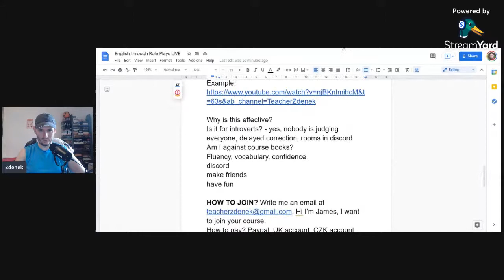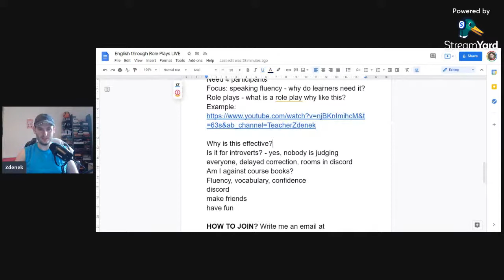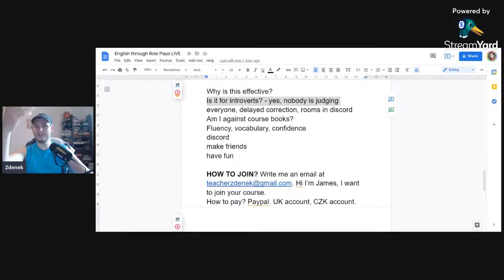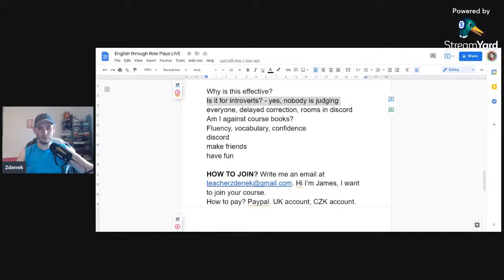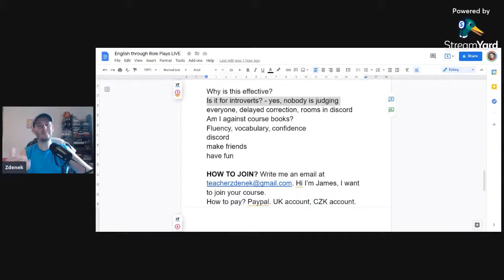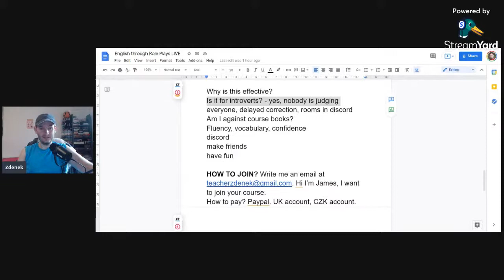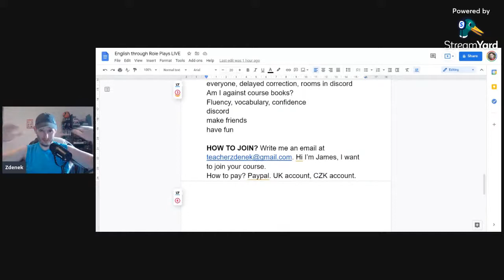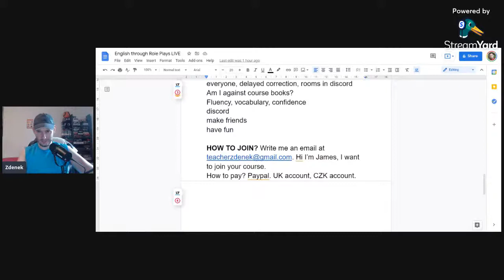English through Role Plays course - questions and answers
🙂  Hi, teacher Zdenek here.

🙂 Later today at 7pm CET, I’ll be going live on Youtube and on Instagram to answer all your questions about the “English through Role Plays” course.

👉 What are the best ways to learn English?
👉 What can you do to learn more effectively?
👉 Why you could consider joining the Role Plays course?
👉 Where can you follow me?

I will answer all these and any other questions you might have about me, my work, and learning English.